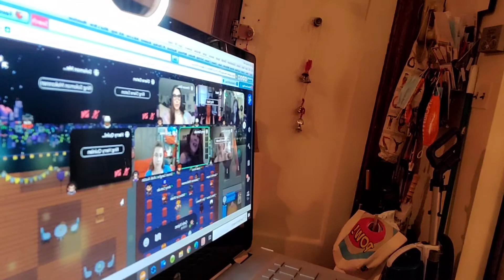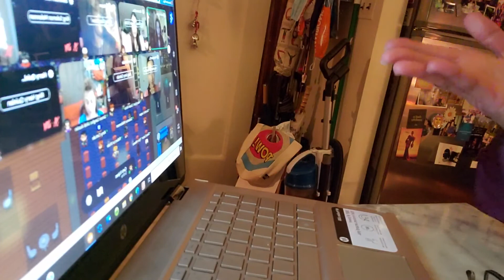DC WEBFEST9 Pepper: Ricochet Red Carpet interview & Legacy Creator Award w/pepperposse